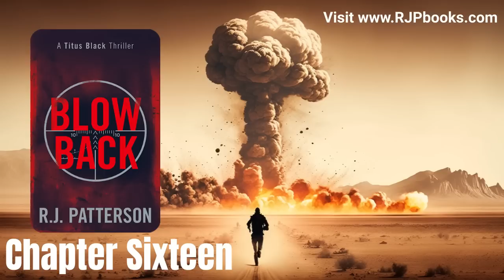Blowback: A Titus Black Thriller | FREE Full-Length audiobook (Spy/Terrorism/Thriller)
This FREE full length audiobook of Blowback by R.J. Patterson is narrated by Kyle Tait.

It is recommended for fans of Robert Ludlum’s Jason Bourne, Vince Flynn’s Mitch Rapp, Tom Clancy’s Jack Ryan, and Lee Child’s Jack Reacher and other thriller books in these genres.

Book Description:

The deadliest bombs don’t tick … they just explode.

When an asset at an Iranian nuclear facility gets left behind in a massive exodus of Mossad agents from Iran, Black gets tasked with extracting her. But the simple assignment opens up a world of questions for Black and the Firestorm team, leading down a path to a deadly conspiracy.

Black and his partner Christina Shields must criss-cross the globe searching for answers in a high-stakes game. And when the answers they seek put them deeper into harm’s way, they must catch a mysterious mastermind before he kills thousands of people and jeopardizes the tenuous underpinnings of world peace.